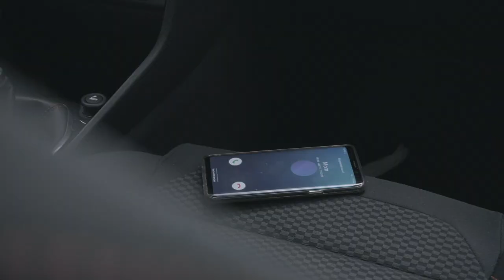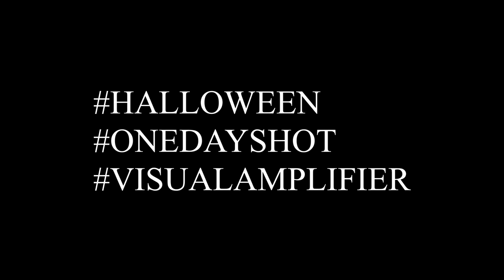Circulus - A Short Film by Toolate Media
This is our Halloween Special ! A one shooting day short.

This is part of our keep-on-creating, even during covid times!

and follow toolate media @toolate.media

Thanks a lot to all the great artists on Artlist, I used a lot of SFX

Gear used:
Sony a6300; DJI Osmo Pocket; Zoom F1-SP; Boom Pole
Software:
Location:
Between Leipzig and Berlin, Germany